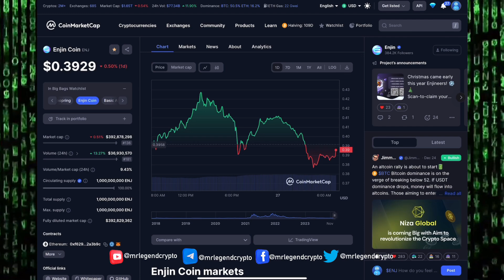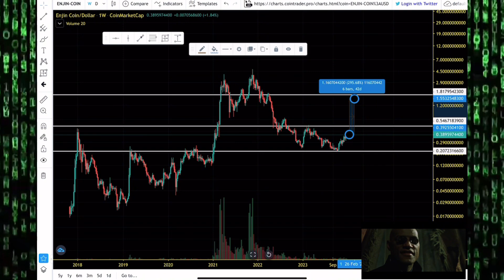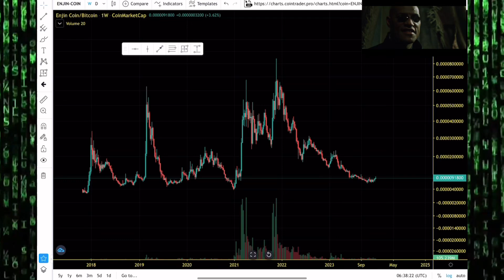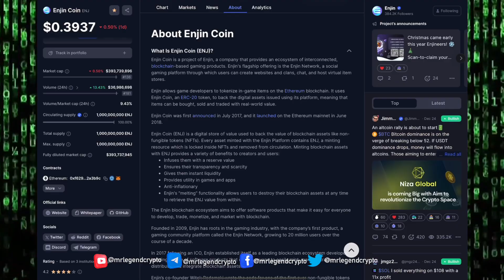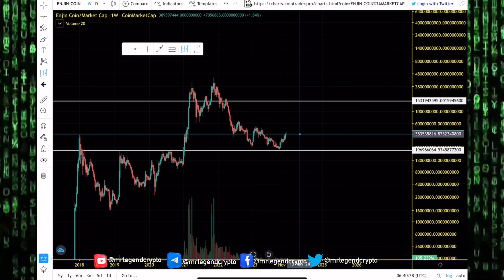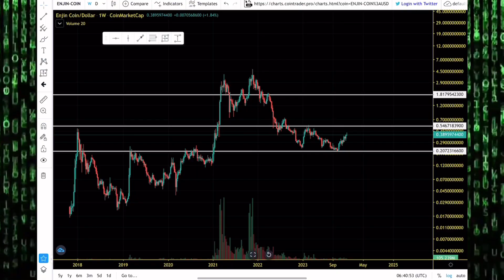Enjin Coin (ENJ) Realistic Price Prediction For 2024. ENJ Price Chart Analysis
Enjin Coin is a project of Enjin, a company that provides an ecosystem of interconnected, blockchain-based gaming products. Enjin's flagship offering is the Enjin Network, a social gaming platform through which users can create websites and clans, chat, and host virtual item stores.

Enjin allows game developers to tokenize in-game items on the Ethereum blockchain. It uses Enjin Coin, an ERC-20 token, to back the digital assets issued using its platform, meaning that items can be bought, sold and traded with real-world value.

Enjin Coin was first announced in July 2017, and it launched on the Ethereum mainnet in June 2018.

Enjin Coin (ENJ) is a digital store of value used to back the value of blockchain assets like non-fungible tokens (NFTs). Every asset minted with the Enjin Platform contains ENJ, a minting resource which is locked inside NFTs and removed from circulation. Minting blockchain assets with ENJ provides a variety of benefits to creators and users:

MLC